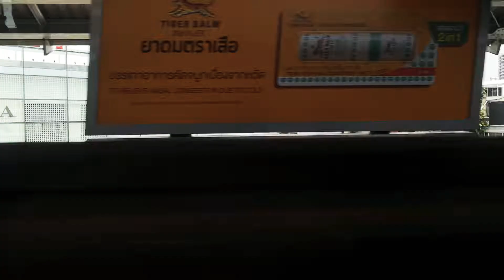Bangkok 🇹🇭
on Skytrain from Asok to Phrom Phong